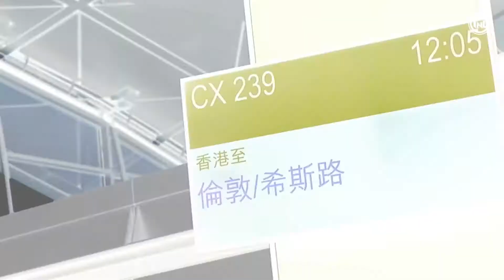陳奐仁Hanjin Tan x TNL-成名曲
This is the first song that we collaborate with 陳奐仁Hanjin Tan, seriously I like the lyrics so much, it gave me more motivation on what I'm doing now.

Song:成名曲
Artist:陳奐仁Hanjin Tan & TNL
Album:成名曲
Golden Dynamic (on behalf of BBS Records Limited), and 1 Music Rights Societies

作詞：陳奐仁

誒 別裝不聽 我認識你是我不幸
眼神不定 看看誰最像個神經病
你信不信 都不重要反正不公平
對 雞犬不寧 粉絲增多會得意忘形

起伏的情緒不定
使命也需要肯定
真空裡沒有回應
逃不出的森林
隨從的不隨性
斷了翅膀的蒼蠅
留下沒愛的唇印

我們都要成名 我們都要成名 我們都要成名

誒 天大道理 對閻羅王大發脾氣
上天地獄放肆空間在留言區
天大秘密 發個表情文字太仔細
對 己所不欲 己所不欲 己所不欲

起伏的情緒不定
使命也需要肯定
真空裡沒有回應
逃步出的森林
隨從的不隨性
斷了翅膀的蒼蠅
留下沒愛的唇印

深呼吸不留情的野心 都為了要成名

沉默地 親愛的 迷惑了快樂的消失了
漸漸地 偏見的 緊張了囂張了

起伏的情緒不定
使命也需要肯定
真空裡沒有回應
逃不出的森林
隨從的不隨性
斷了翅膀的蒼蠅
留下沒愛的唇印

都為了要成名 我們都要成名